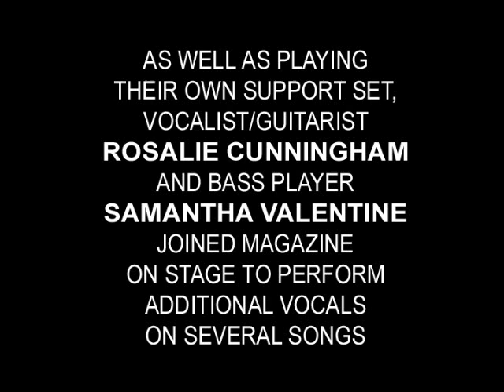Ipso Facto & Magazine : Live at The Forum : 13 February 2009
In February 2009 Ipso Facto joined the newly re-formed post-punk pioneers Magazine on a five date tour of the UK.

As well as playing their own support set, Ipso Facto vocalist/guitarist Rosalie Cunningham and bass player Samantha Valentine joined Magazine on stage to perform additional vocals on several songs.

The songs included here are:

Ipso Facto  Six and Three Quarters
Magazine (with Rosalie Cunningham)  The Honeymoon Killers
Magazine (with Rosalie Cunningham & Samantha Valentine)  This Poison

Six and Three Quarters was released on Mute on 20 October 2008 and is also available to download.

The official DVD/CD of the Magazine reunion shows is available now
The DVD was filmed at the Manchester Academy;
the CD was recorded at the London Forum (the show featured in this video). Highly recommended!